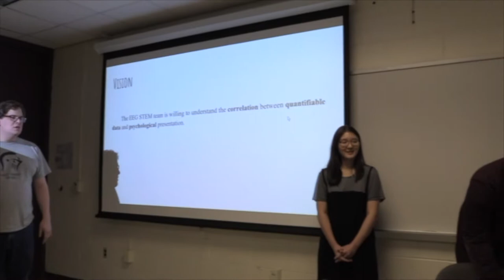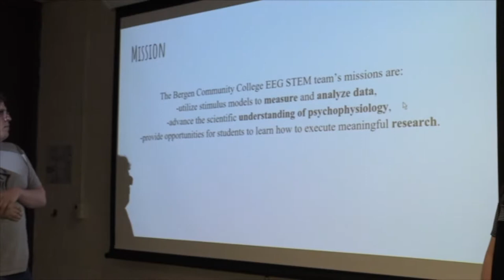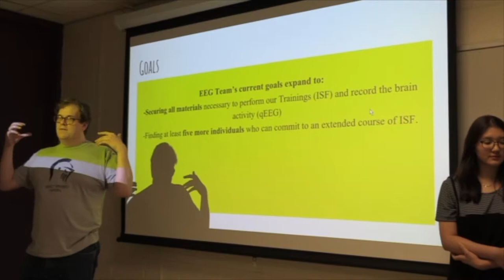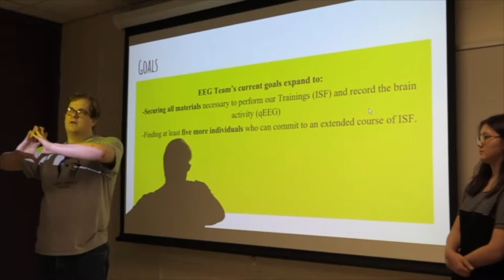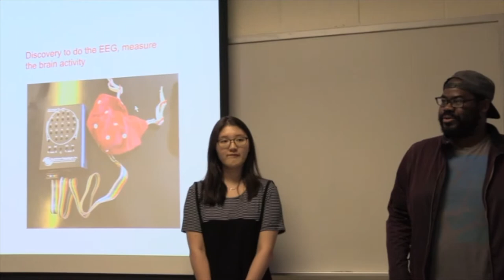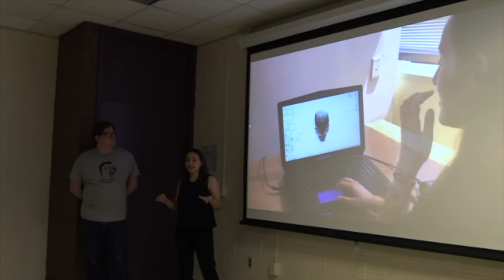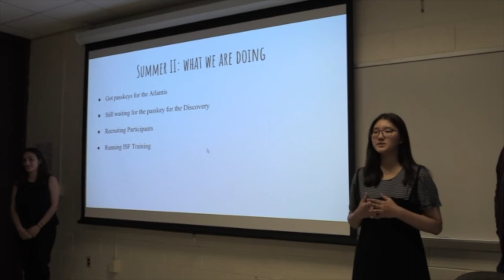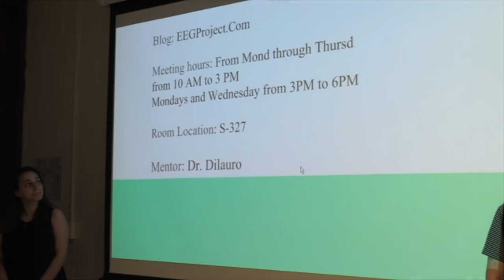EEG Project II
Members: Adelajda Turku, Hyunbin Kang, Alexander Thomas, Jacqueline Gonzalez, Sadik Erisen
Mentor: Dr. Dilauro